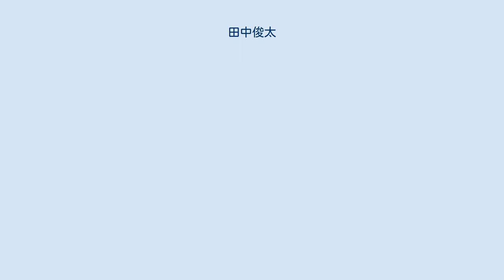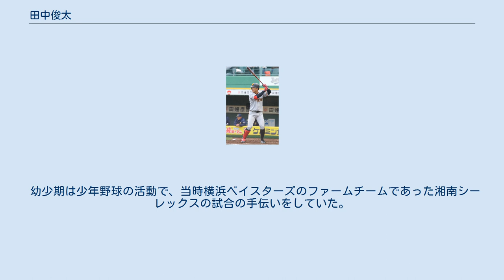田中俊太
田中 俊太（たなか しゅんた、1993年8月18日 - ）は、神奈川県厚木市出身のプロ野球選手（内野手、外野手）。
右投左打。
兄は広島東洋カープに所属する田中広輔。
 東海大学付属相模高校時代には、2年生の2010年に第92回全国高等学校野球選手権大会で準優勝、3年生の2011年に第83回選抜高等学校野球大会で優勝をそれぞれ経験した。
チームメイトは1学年上に一二三慎太・大城卓三、同期には菅野剛士・渡辺勝がいる。
 東海大学に進学し、3年生時の2014年に第63回全日本大学野球選手権大会で優勝。
 2016年、大学を卒業して日立製作所に進み、高校時代の同期である菅野剛士と再びチームメートになる。
同年夏の第87回都市対抗野球大会ではチーム初の決勝進出（準優勝）に貢献し、菅野とともに若獅子賞を受賞した。
2017年には社会人日本代表に選ばれ、同年のアジア野球選手権大会では二塁手として出場し、優勝メンバーとなった。
 2017年のドラフト会議で読売ジャイアンツに5巡目指名され、契約金4,500万円、年俸800万円で入団合意した（金額は推定）。
背番号は兄・広輔のプロ入り時と同じ「63」となった。
 巨人時代 2018年、開幕を一軍で迎えると、3月30日の開幕戦である対阪神タイガース戦（東京ドーム）に代打でプロ初出場を果たすと、初打席初安打を記録。
6月2日の対オリックス・バファローズ戦（京セラドーム大阪）で2番・二塁手として初先発出場すると、1試合5出塁の活躍を見せた。
9月11日の東京ヤクルトスワローズ戦（東京ドーム）では小川泰弘からプロ初本塁打を記録した。
前半戦に二塁手として出場することの多かった吉川尚輝が8月1日に故障離脱したこともあり、シーズン後半にはレギュラー格を務め、最終的に99試合に出場し、打率.241、2本塁打、12打点、6盗塁を記録。
オフに、800万円増の推定年俸1,600万円で契約を更改した。
2019年からは背番号が「51」となる。
 2019年、開幕戦となった広島戦に7番・三塁手で出場。
当初はクリスチャン・ビヤヌエバと併用されるが、吉川尚の離脱により再び二塁手として起用される。
しかし自身の不調や、若林晃弘や山本泰寛の活躍もあり二軍調整の時期が長くなり、前年ほど一軍での出場機会は得られずやや成績面で数字を落とした。
オフに、200万円増の推定年俸1,800万円で契約を更改した。
 2020年、開幕を一軍で迎えたが、楽天から移籍加入したゼラス・ウィーラーと入れ替わる形で6月29日に出場登録を抹消された。
8月12日に再登録されるも、代打で結果を残せず、8月16日に再び登録抹消された。
9月13日に再登録されると、9月は打率.467（15打数7安打）と結果を残した。
最終的には、プロ入り最少となる48試合出場にとどまり、打率.265、本塁打1、打点6を記録。
福岡ソフトバンクホークスとの日本シリーズには、4試合すべてに出場した。
12月9日に、100万円減の推定年俸1,700万円で契約を更改した。
 2020年12月18日、梶谷隆幸がフリーエージェント権を行使して読売ジャイアンツに移籍したことに伴い、人的補償として横浜DeNAベイスターズに移籍することが両球団より発表された。
移籍が決定すると、巨人監督の原辰徳や兄の田中広輔から電話で激励を受けている。
 2021年は開幕を一軍で迎える。
開幕戦となった3月26日の読売ジャイアンツ戦では3安打6打点と大活躍した。
開幕戦での6打点はセ・リーグ新記録となった。
 二塁を中心に内外野全ポジションをこなすユーティリティープレイヤー。
俊足を誇り、アマチュア時代には50メートル走で6秒0を記録している。
打撃では長打は多くないが粘り強く、選球眼に優れており、出塁率が高い。
 幼少期は少年野球の活動で、当時横浜ベイスターズのファームチームであった湘南シーレックスの試合の手伝いをしていた。
その際、内川聖一から声をかけられることがあり、プロ入り後に再会している。